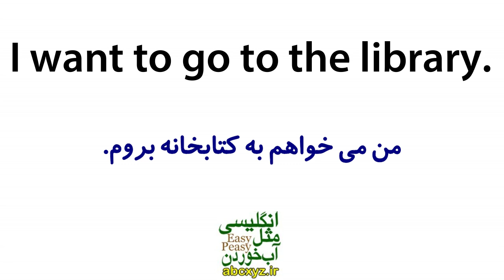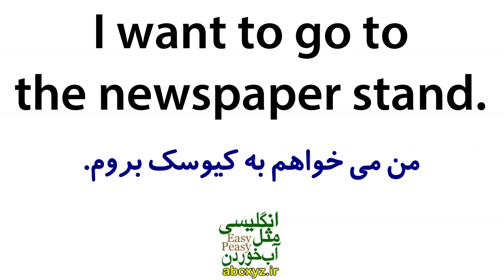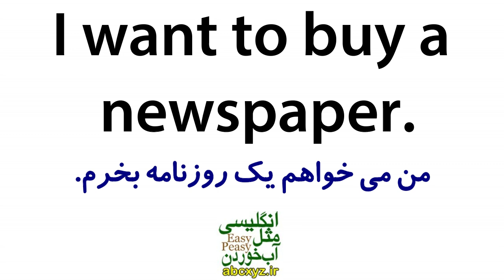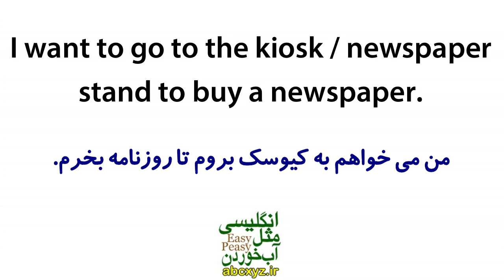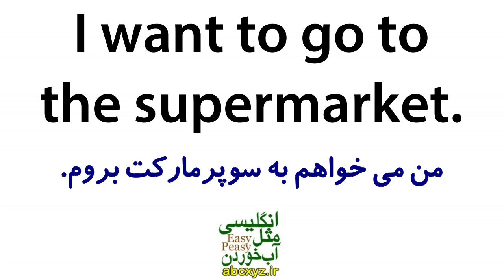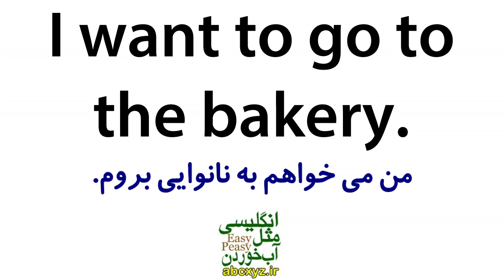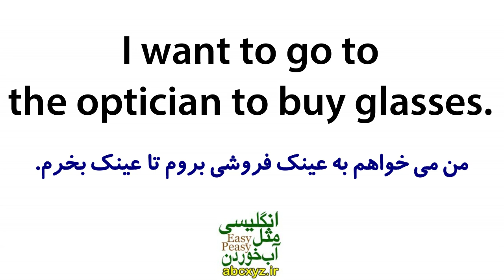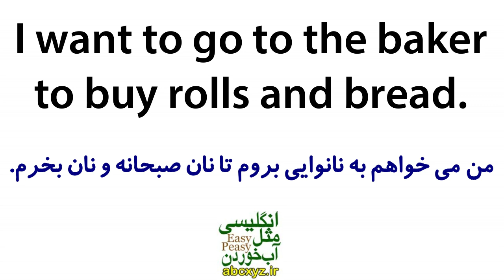یادگیری زبان انگلیسی مثل آب خوردن - درس 51 - آموزش مکالمه زبان انگلیسی به فارسی